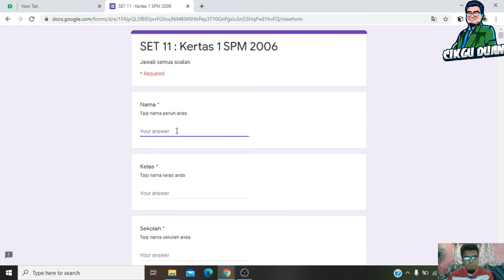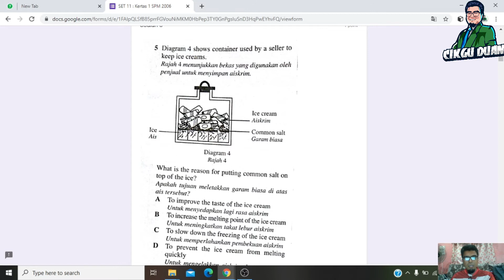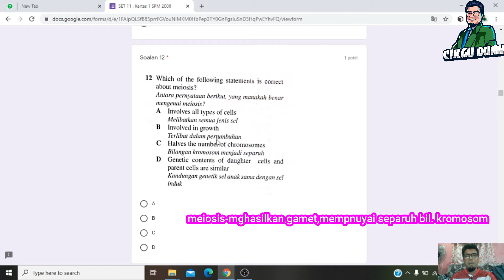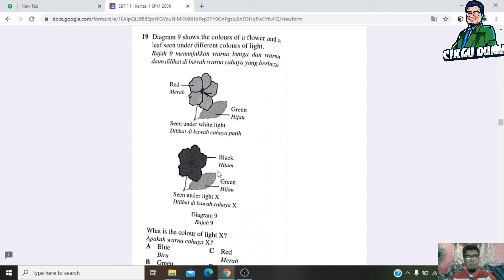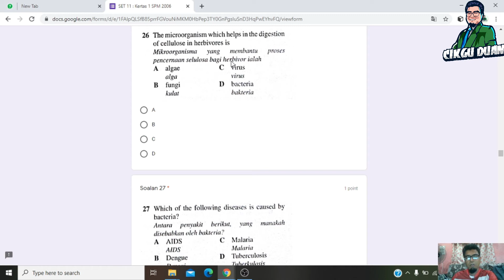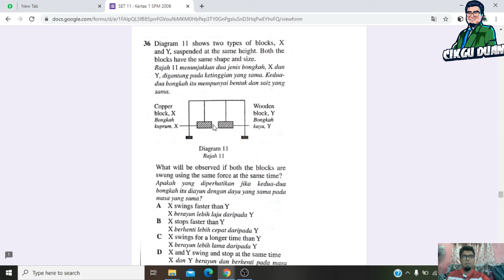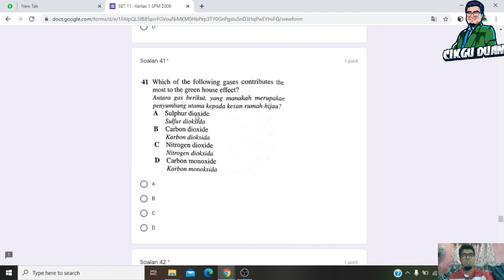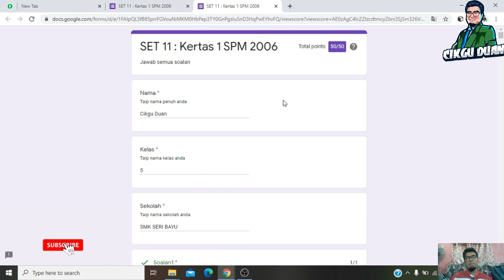TEKNIK MENJAWAB SAINS | SPM KERTAS 1 |KBSM| SPM 2006#sainsspm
TEKNIK MENJAWAB SAINS | SPM KERTAS 1 |KBSM| SPM 2006
Perkongsian oleh Cikgu Duan tentang cara menjawab soalan SPM kertas 1.Banyak tips yang dikongsi untuk mendapat markah .

Semoga calon SPM dan guru Sains manfaatkan video ini.Tq